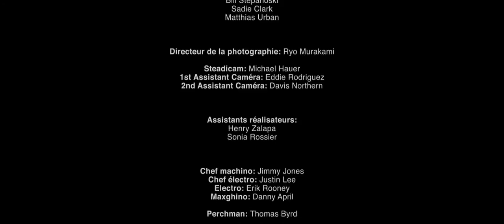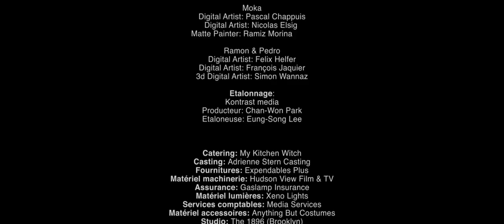1956 - Русская Озвучка Канала Точка Zрения